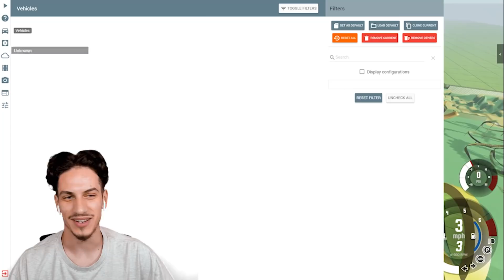10,000 MPH ROCKET BUS vs WORLD'S BIGGEST RAMPS! (Ft @Unspeakable & @09sharkboy )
10,000 MPH ROCKET BUS vs WORLD'S BIGGEST RAMPS! (Ft  @Unspeakable & @09sharkboy   )